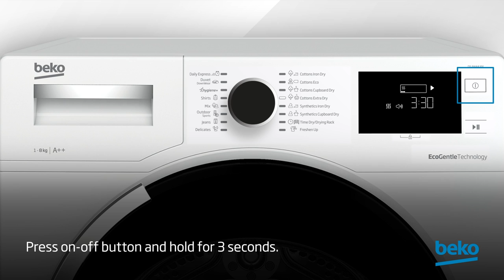How to cancel a program on my Beko tumble dryer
Learn how to cancel a program on your Beko tumble dryer in this video.